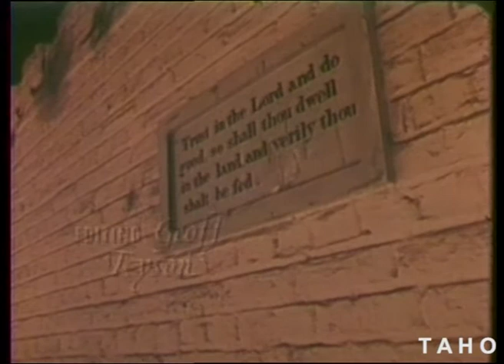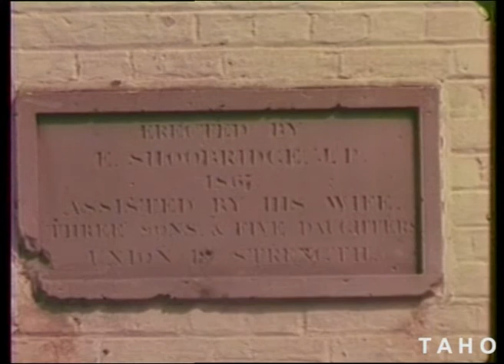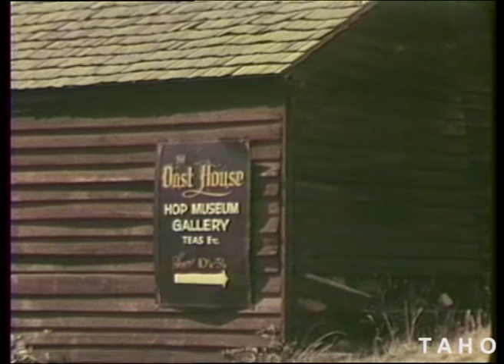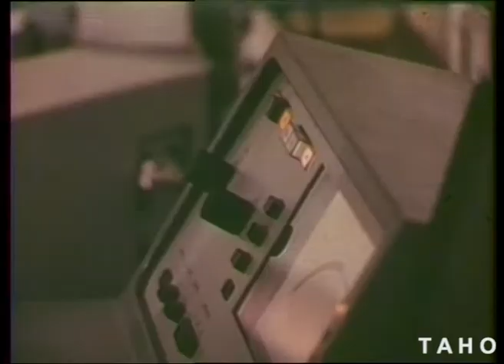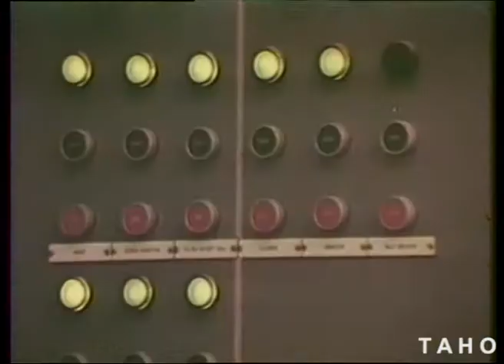Heritage Of Hops (1976)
History of hop growing in the Derwent Valley, Tasmania.

A TasFilm Production.
Produced by the Tasmanian State Film Unit for the Directorate of Industrial Development and Trade.

Tasmanian Archive and Heritage Office: Film - Heritage Of Hops - 16mm colour release print (sound) - 17m 24s - (Reference: AB869/1/1411)